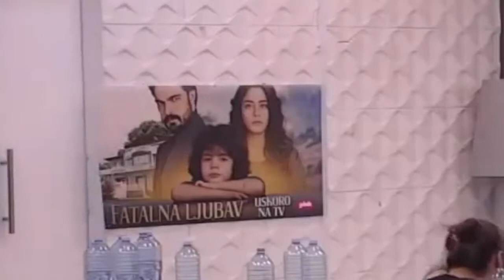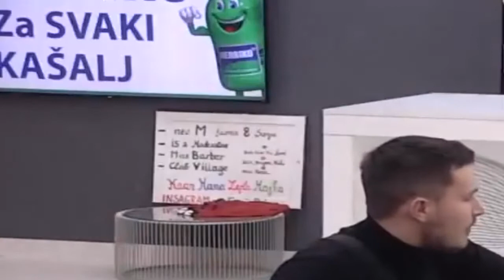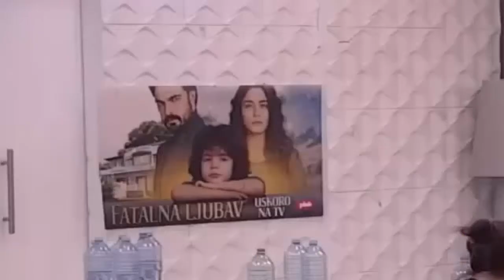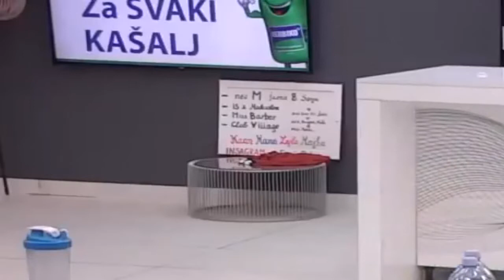Zadruga 4 - Danijel zamerio Miljani na ponašanju - 20.02.2021.